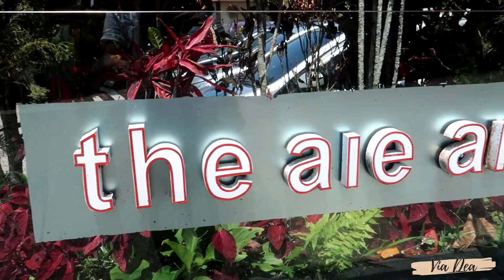AIE ANGEK COTTAGE penginapan yang mengingatkan sejarah Indonesia - rumah budaya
Eksklusif Review tempatnya, tungguin ya di next Video

Bukit Tinggi sumatera barat tak pernah habis dengan keindahan Alam dan Cuacanya yang selalu sejuk..

Salah satu penginapan yang memanjakan mata dengan diapit 2 gunung yaitu Gunung singgalang dan Gunung Marapi,

pokoknya acara yang berlangsung 2 hari sangat seru sekali. please temen temen Tonton sampai habis ya

THX u Guyss……see u on my next video